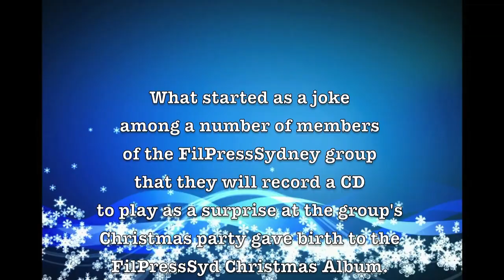Christmas Is 'On The Air'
What started as a joke among a number of members of the FilPressSydney group that they will record a CD to play as a surprise at the group's Christmas party gave birth to the FilPressSydney Christmas Album. Rather than just recording the CD for fun, it was decided that it will be produced and sold to raise funds to help out Bankstown Catholic Care's refuge program.